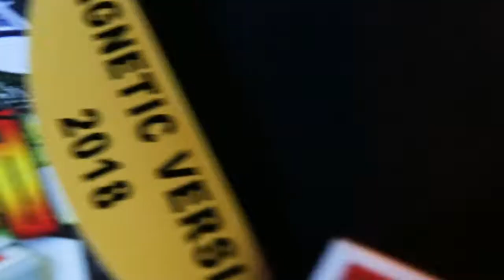Reboxed 2018 Magnetic Version - Trailer